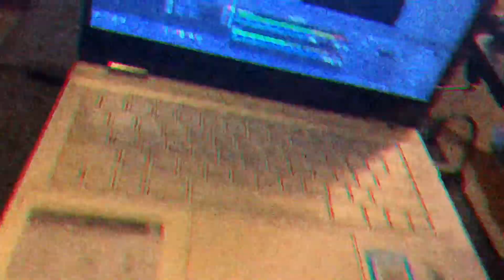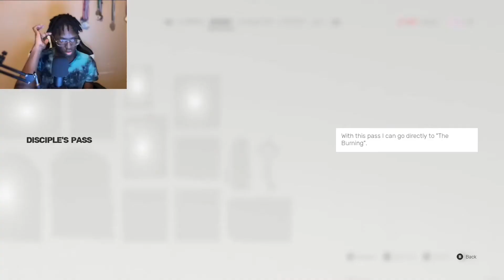WE GOT ANOTHER REVENGE!!! But I’m Furious! || Sifu (Part 2)